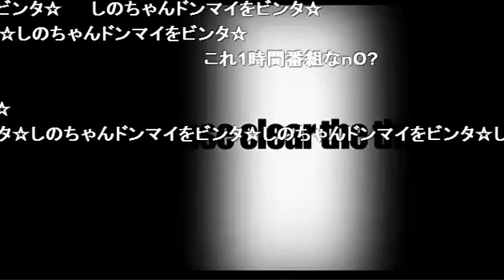どんまいの子どんまいは◯◯センチ！？そんなどんまい伊藤に今夜もヲ様が物申す！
吉本ピン芸人 ランディー・ヲ様の【粋ペデｲア】(14/11/16)
《内容》
どんまい伊藤の家計簿を公開！食べ物の仕分けがやたらピンポイント？
ツッコミどころ満載ですが本人は至って真面目です(笑)
今週はグラビアアイドルの増田紫乃ちゃんも参加して４人でお送りしました♪

《出演》
ランディー・ヲ様、KAITO、どんまい伊藤、増田紫乃

【粋ペデｲア】

吉本クリエイティブエージェンシー
ピン芸人　ランディー・ヲ様
ボケ・ツッコミ・テンポどれをとってもこの歌舞伎町で彼を超える者はいないであろう♪
リスナーのコジャレた妄想にヲ様が答えていく番組！
『今ボケたよ～！？』なんつって普段ツッコミまれることに飢えているそこのあなた！！ほしがり屋さんのあなた！！
カモン！！！

address：東京都新宿区歌舞伎町1-11-5　長谷川ビル１F